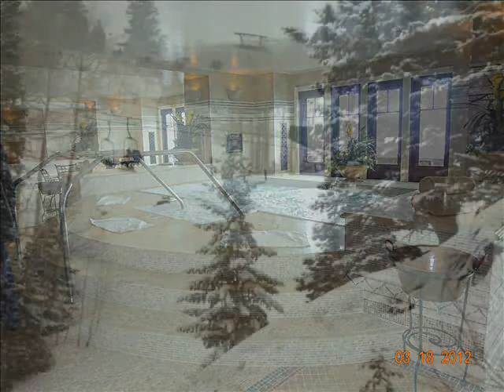Gypsy Pics 2012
Gypsy Pics cause we have nothing better to do!